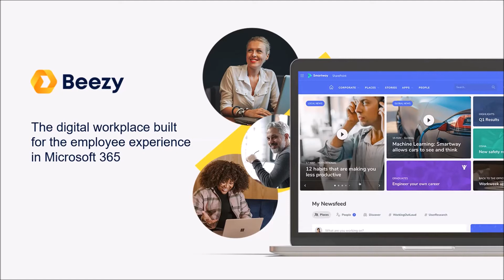IOM SUMMIT Partnervorstellung: Kerrin Fürstenwerth, Beezy